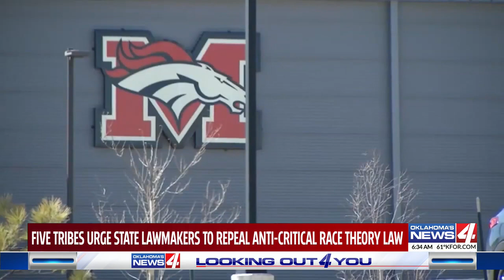Five Tribes urge lawmakers to repeal critical race theory law